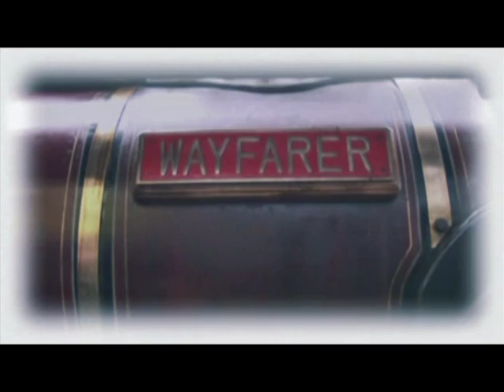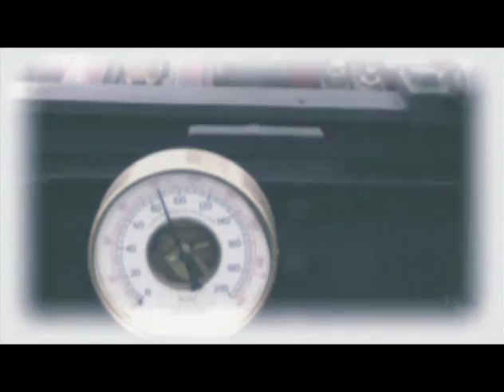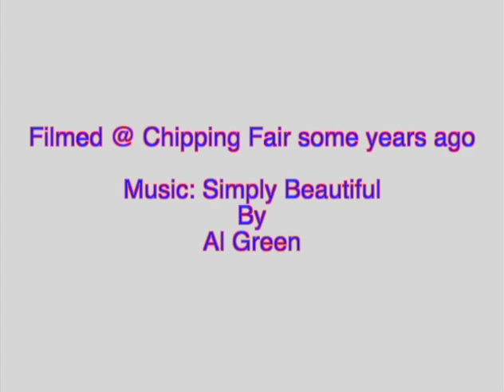The Affair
This video is about a man and his love for his steam engine
Filmed @ Chipping traction fair some years ago.
In tribute to Mo